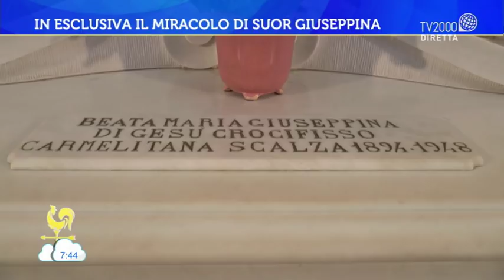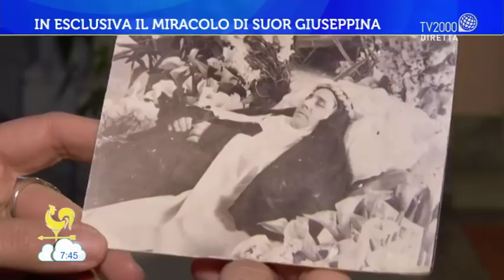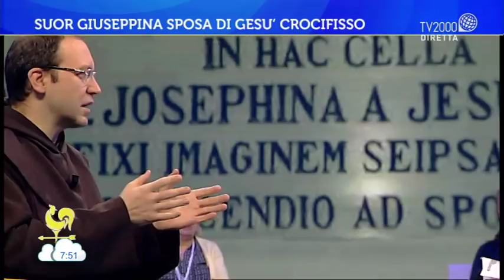Suor Giuseppina di Gesù Crocifisso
Padre Romano Gambalunga, carmelitano scalzo, racconta la storia di Suor Giuseppina di Gesù Crocifisso a Bel tempo si spera